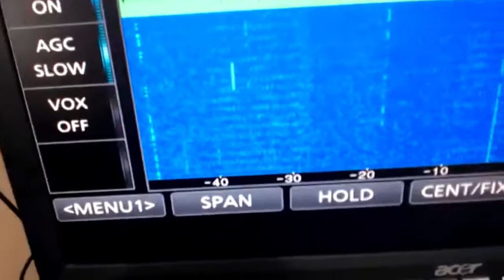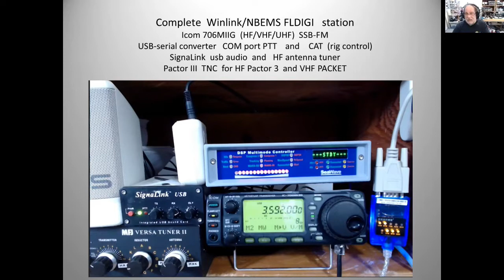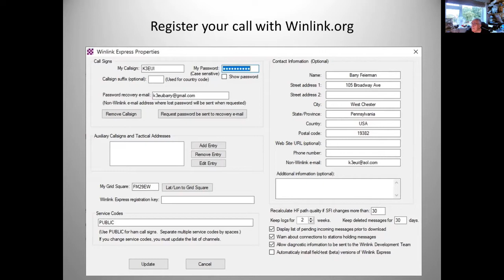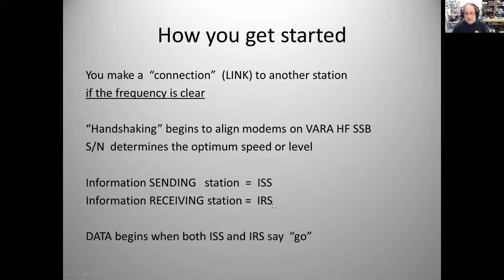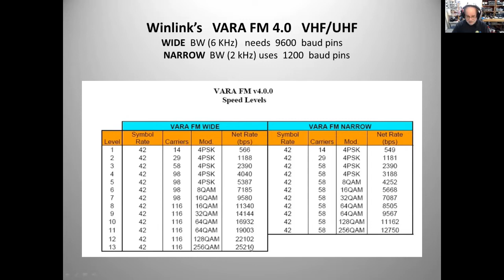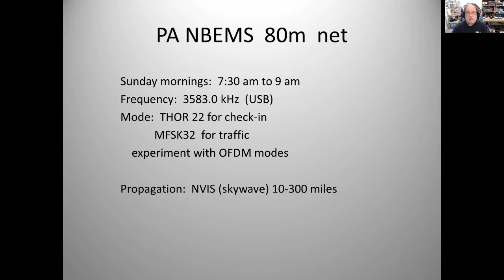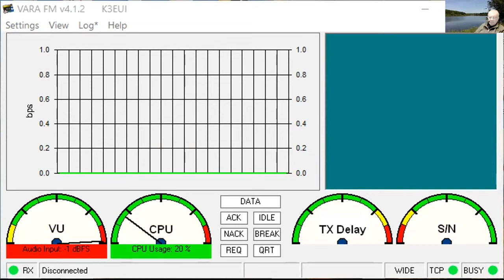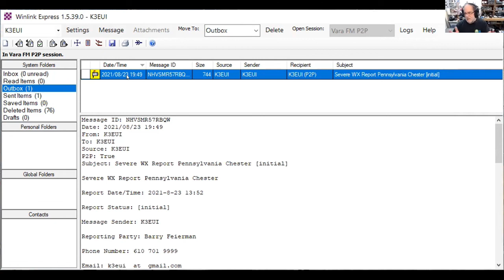Sound Card Digital modes part 2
Barry K3EUI presents the second instalment of his 2 part presentation on digital modes.